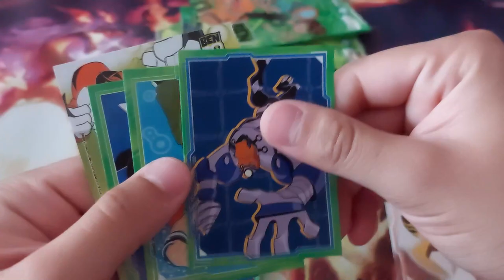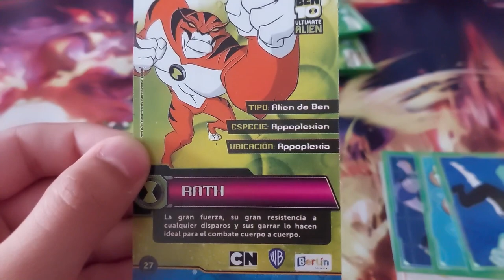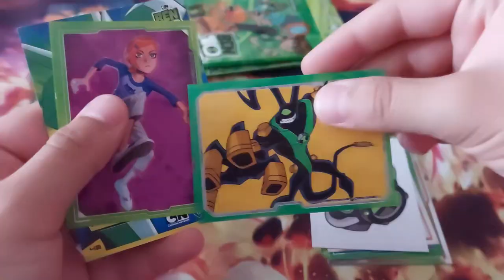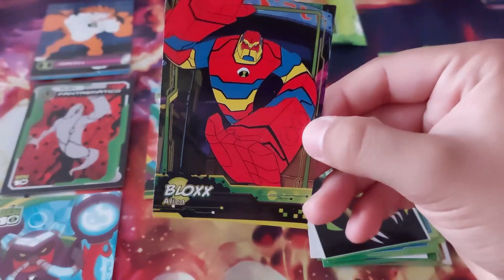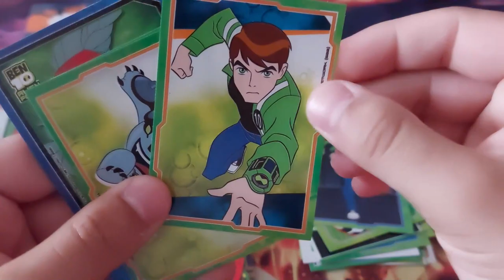*ABRO SOBRES* DEL ALBUM DE BEN 10 TODAS LAS SAGAS 2022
▼ ¡NUEVO VÍDEO! ▼
Hola! Bienvenidos a un nuevo vídeo, donde haremos una apertura de sobres del nuevo album de Editorial Berlín, Ben 10 TODAS LAS SAGAS.

¿Cúal fue tu lamina favorita?

✑  RoVin 10